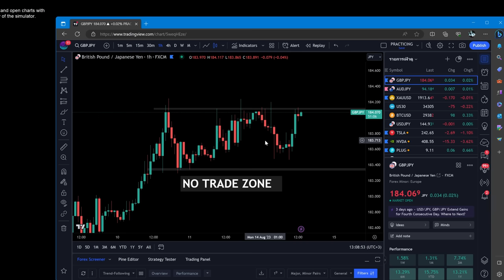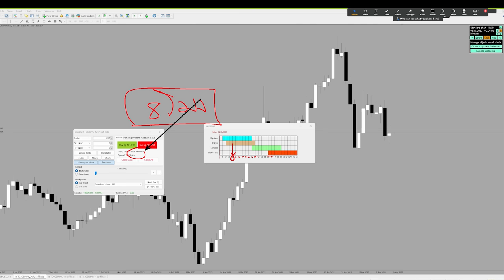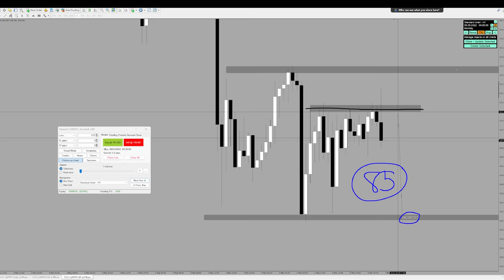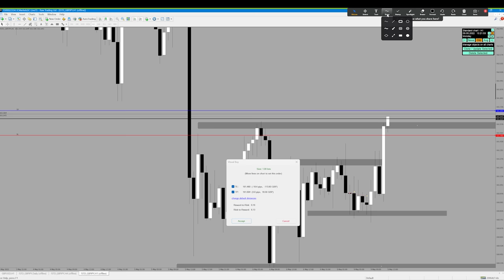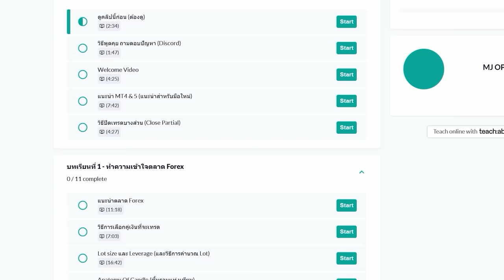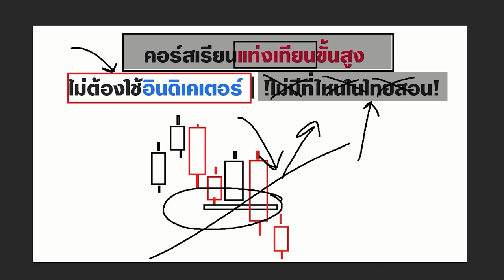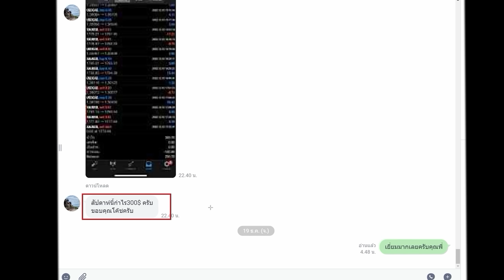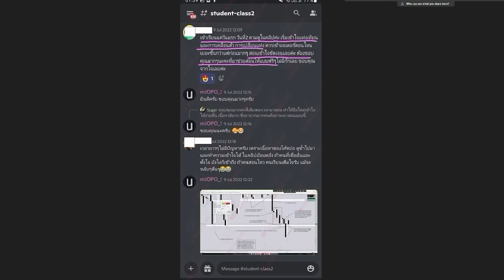เนื้อหาแน่นๆ ในคลิปนี้ | ฟังจบ จะเข้าใจตลาด + แนวคิดเทรดกราฟเปล่ามากขึ้น